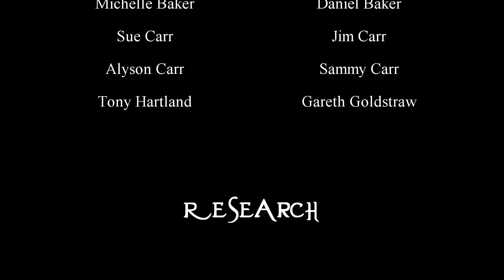The Ghosts Of Lilleshall Abbey S01 E02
A monk seen at various locations around the Abbey, tortured cries, the ghostly singing of hymns and the apparition of a man seen walking across the Cloister. The Urban Ghost Stories Team investigate... The Ghosts of Lilleshall Abbey.